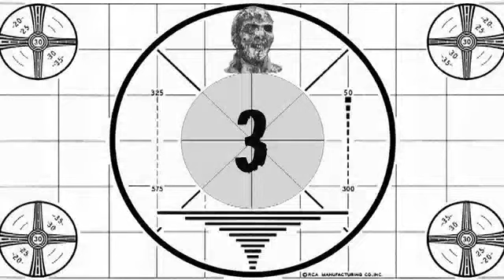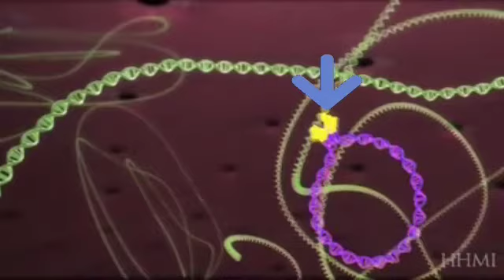PotLD 11: RetroVirus!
In this episode I discuss a unique type of virus called a Retrovirus. I also discuss Proviruses and Endogenous Retroviruses.